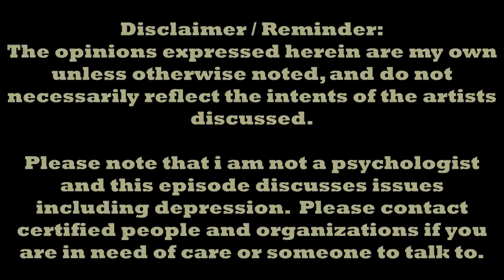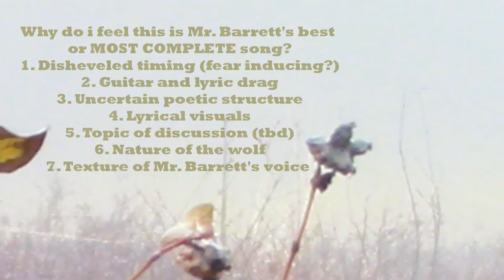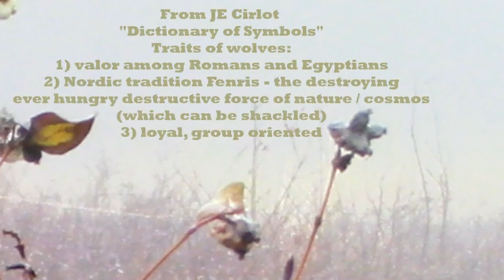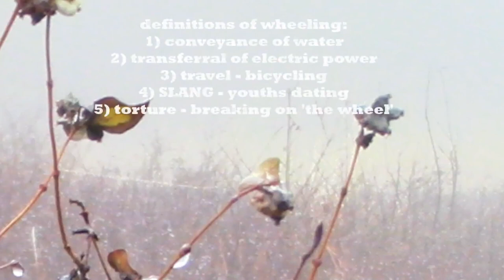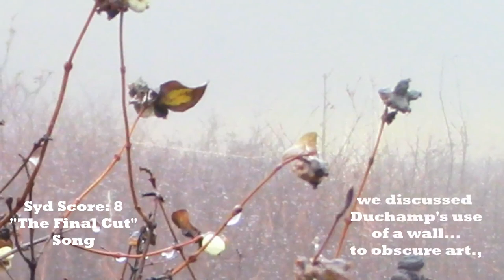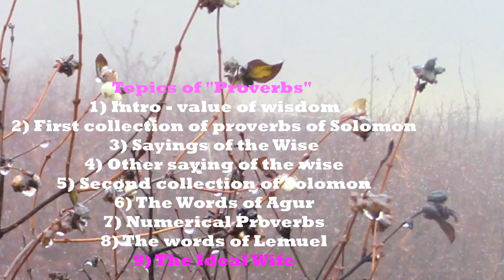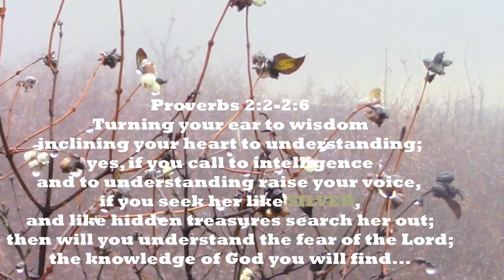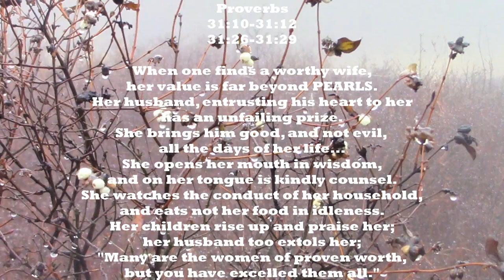Peeling Syd Barrett - Episode 34 "Wolfpack" and Proverbs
A discussion of Mr. Barrett's song "Wolfpack"; some possible meanings and an exploration of Proverbs as it is mentioned within the body of the song.

Books used or referenced:
The New American Bible, Catholic Bible Press
"A Dictionary of Symbols," JE Cirlot, Routledge and Kegan Paul Ltd, London, 1971
"A Very Irregular Head," Rob Chapman, Da Capo Press, 2010